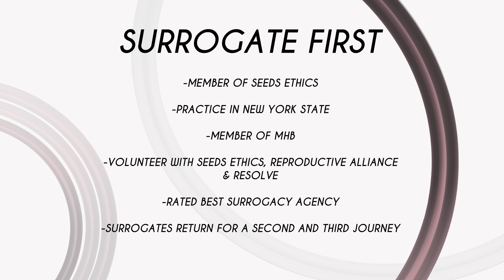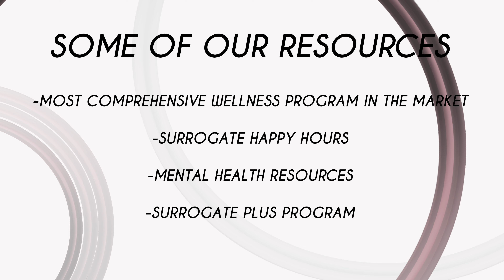#7 WHAT TO CONSIDER WHEN CHOOSING AN AGENCY | THE SURROGACY ACADEMY